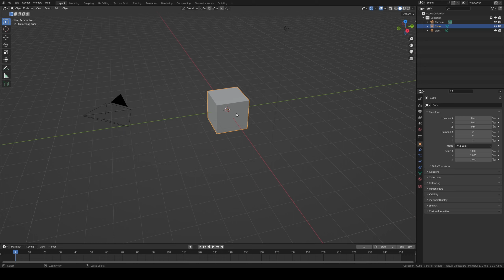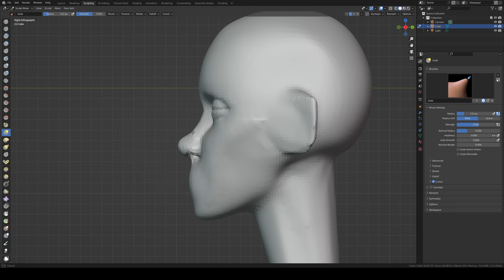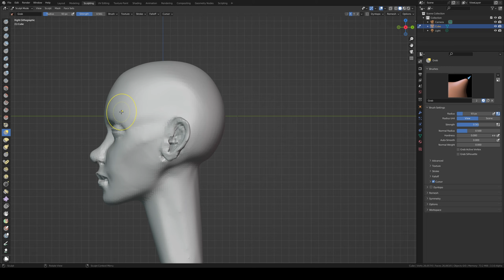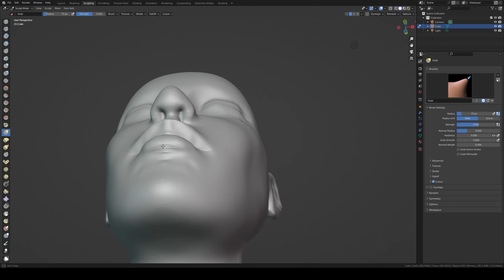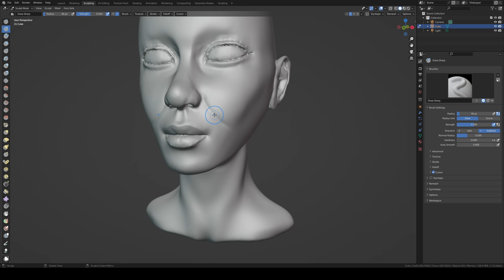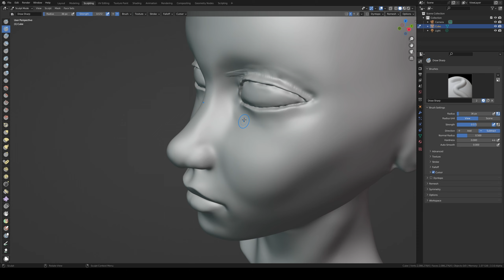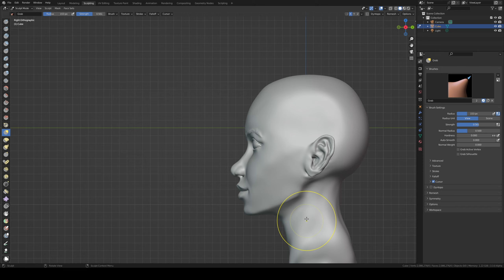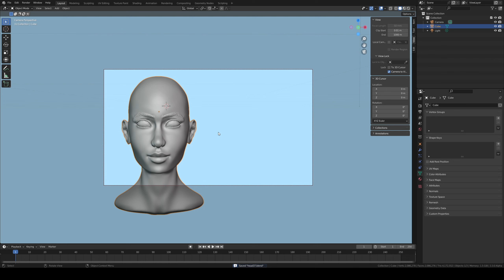Blender Head Sculpt 22 - Timelapse